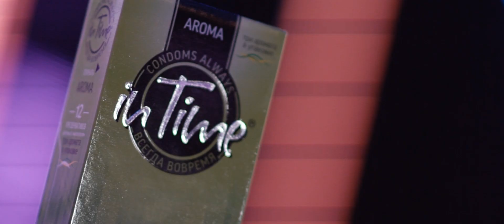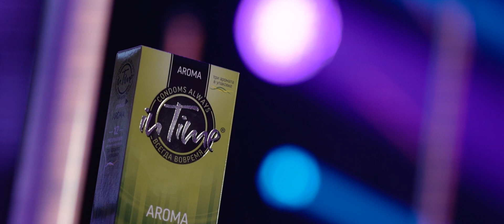LIKE PARTY 2017 - Известия Hall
Видеоотчет с фестиваля "LIKE PARTY", который прошел 5 октября в Известия Hall

Организация концертов Natan:
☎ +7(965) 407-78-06